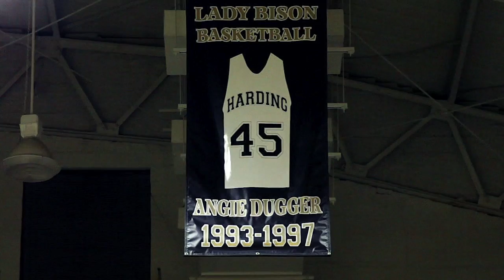Lady Bison Basketball - "Rise Together"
"Rise Together" Harding University Lady Bison Basketball
Directed by Grant Dillion
Written by Coach David Walker
Voiceover by Chancellor Ganus (Dr. Clifton L. Ganus Jr.)
Sound Design by David Robison
Produced by Think Advertising

Shot on Canon cameras
Canon 5D MKII - 24-105mm IS
Canon T3i - 17-55mm IS

Camera & Lighting Assistants - Ryan Moore, Robbie Ballew, Mark Finch